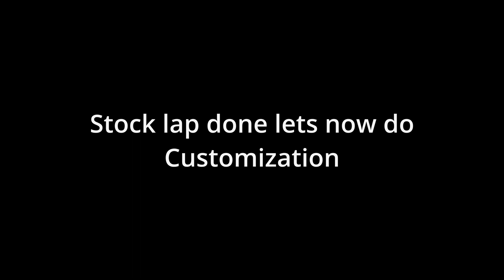[FM2023] 2019 Ferrari #62 Risi Competizione 488 GTE Customization/Testing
Today in Forza Motorsport [2023] I'm Customizing/Testing the 2019 Ferrari #62 Risi Competizione 488 GTE
Link for the Color Sheet I used:
Intro: 0:00 - 0:01
Stock Vehicle Race: 0:02 - 4:17
Customization: 4:18 - 6:06
Customized Vehicle Race: 6:07 - 10:04
Outro: 10:05 - 10:10